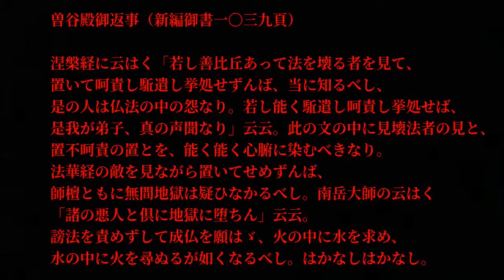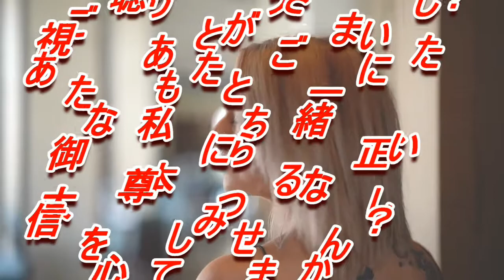【日蓮正宗】【神動画】鬱将軍さんの鬼滅の刃炸裂!!!浅井先生は上行菩薩なの？【顕正会から国民を守る講ミーティング】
【慧妙】

こんにちは、よっち～です♪
顕正会の方、
無宗教の方、
日蓮正宗以外の信仰をしている方、
私と一緒に正しい仏教を信仰しませんか？

脱会相談はこちら♪
顕正会から国民を守る講　代表　吉野洋樹
（非通知、ワンギリには対応しません。）

素材動画
【f-stock】